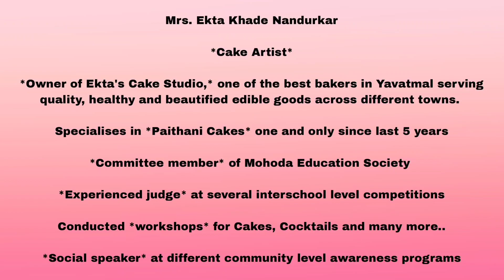Yavatmal Moms Club Presents Tricolor Food Photo Contest | Kishori Uplenchiwar